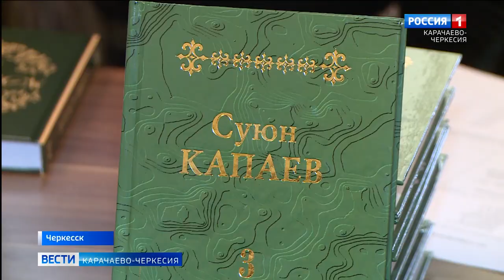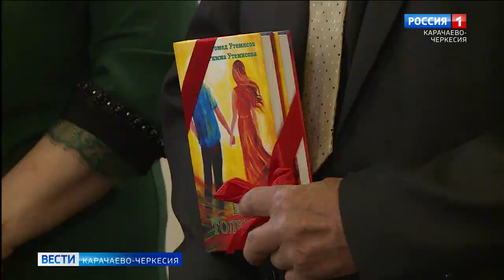В Доме печати прошла презентация шести книг известных писателей нашей республики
Мероприятие было организовано республиканским книжным издательством. На встрече сами писатели рассказали о созданных ими произведениях